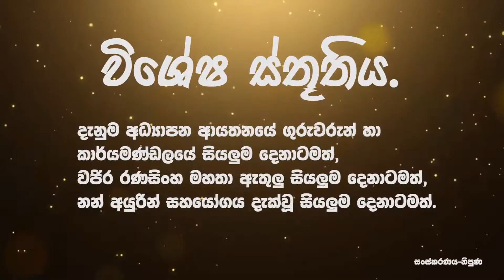වැදේ සුඝන්දේ 7,8,9 ශ්‍රේණි වල ICT දරුවන්